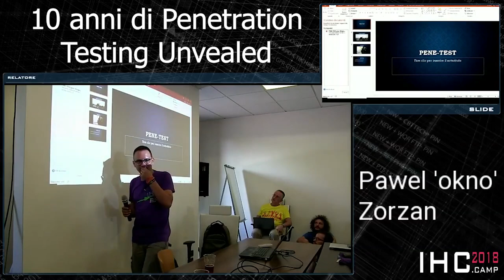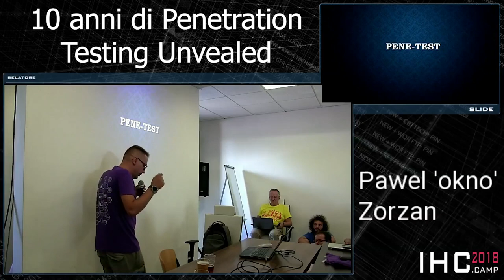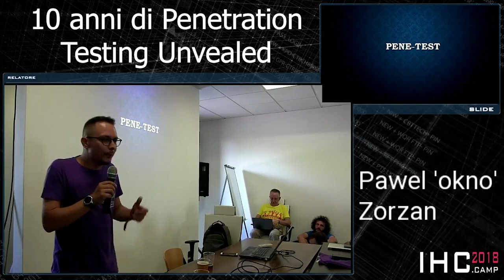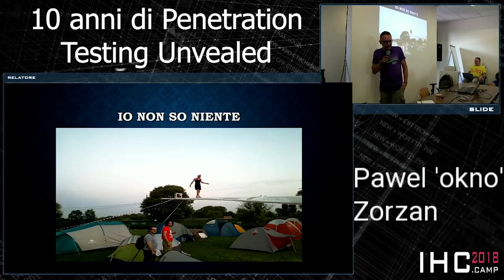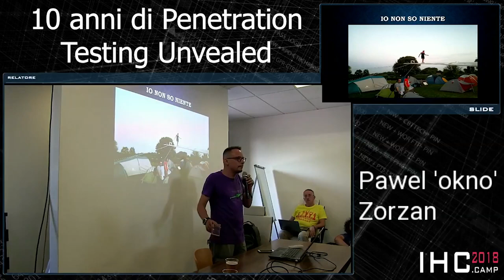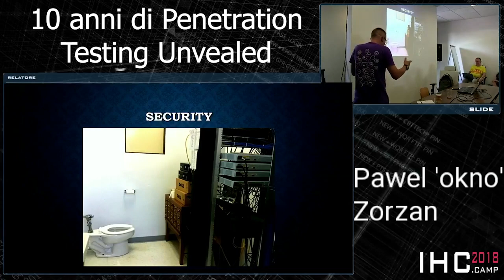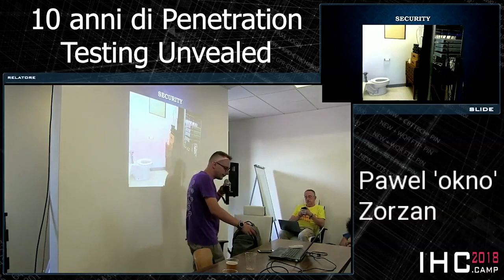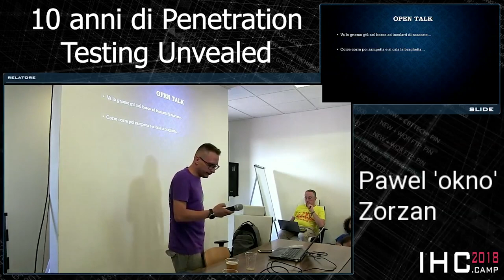Pawel - 10 anni Penetration testing